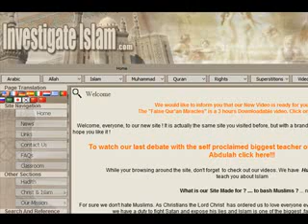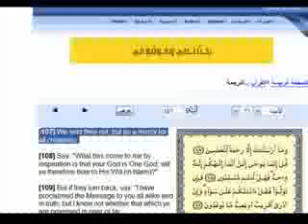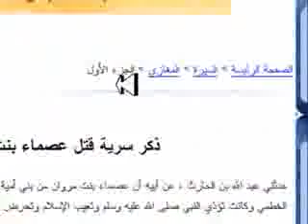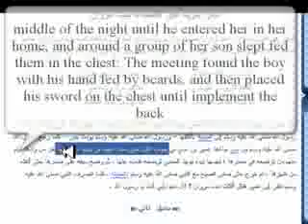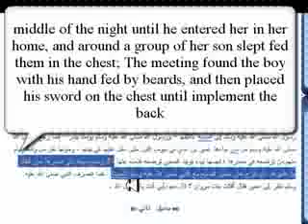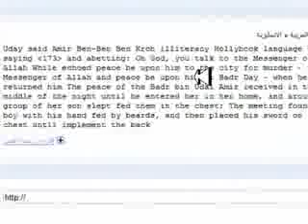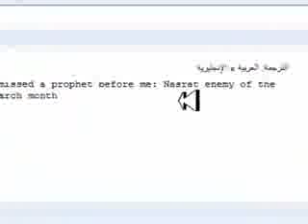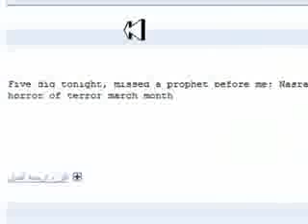Muhammad the prophet of Mercy